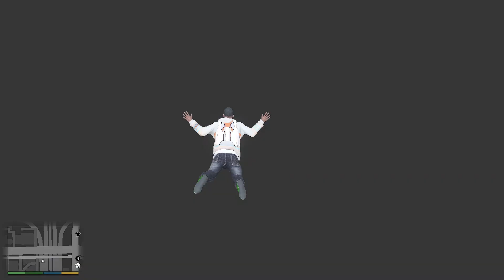Evolution Of Falling into Blue Hell in GTA Games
Evolution Of Falling into Blue Hell in GTA Games (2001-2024)